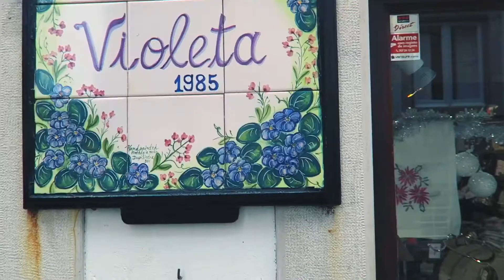lisbon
lisbon, portugal 2017
song - silhouettes by colony house (performed live)